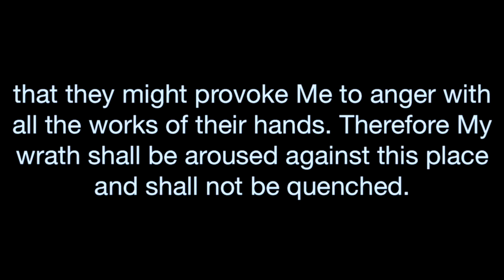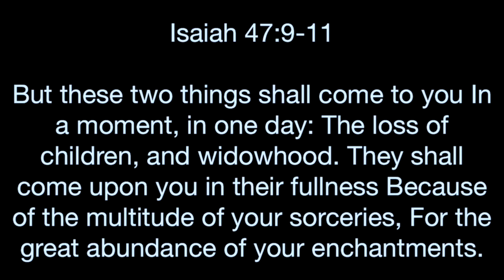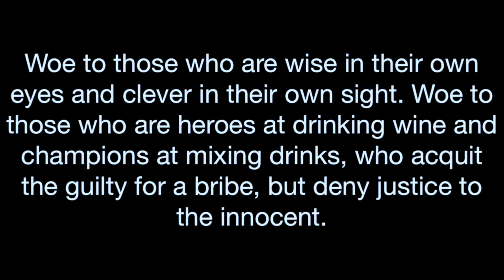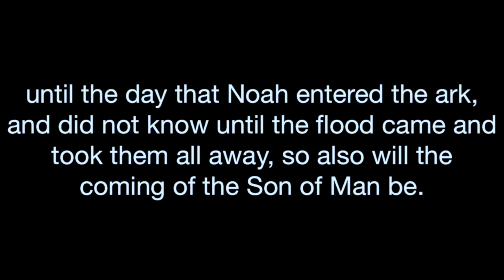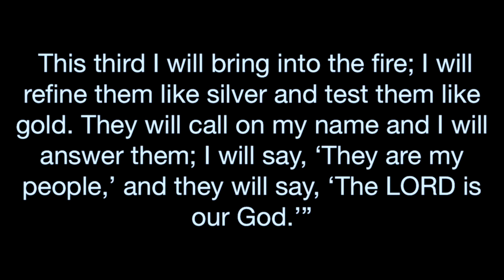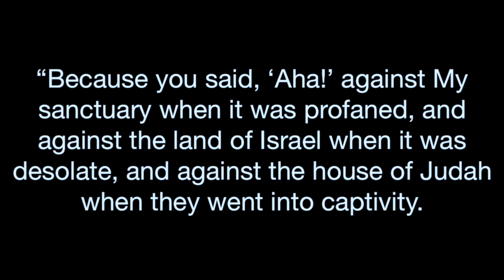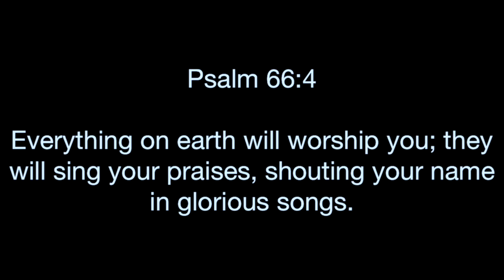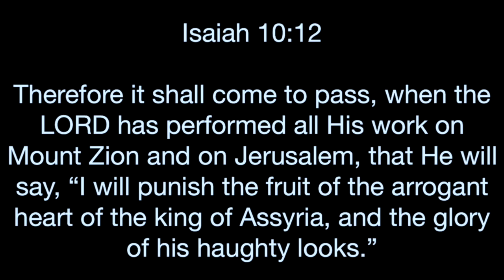Zephaniah 2 | "A Call to Repentance"